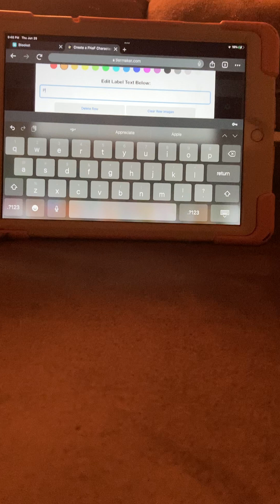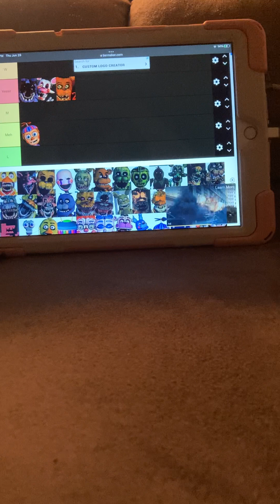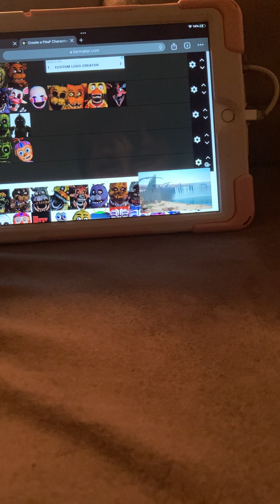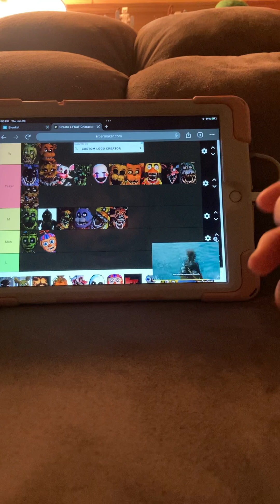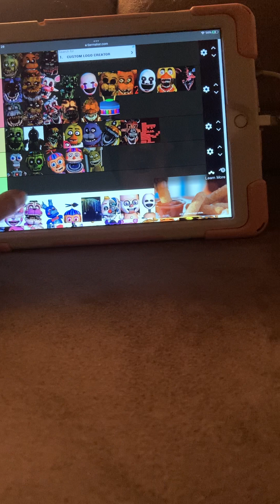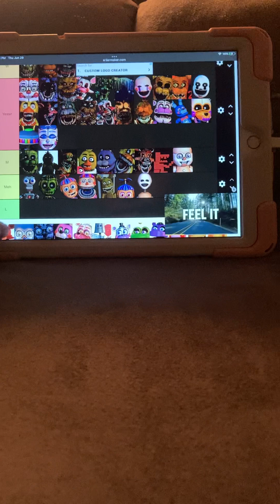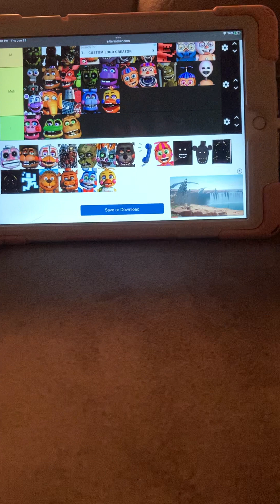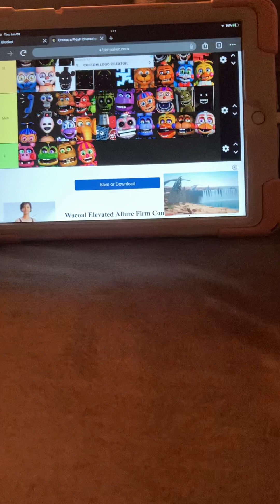FNAF 1-6 and world tier list